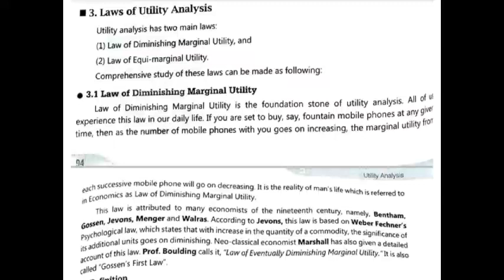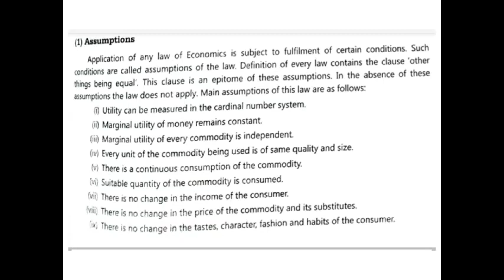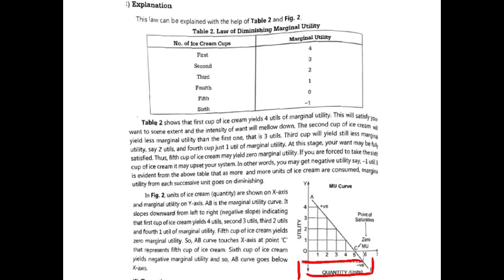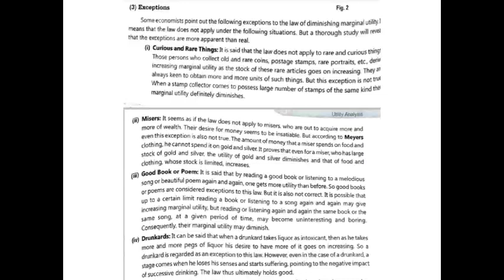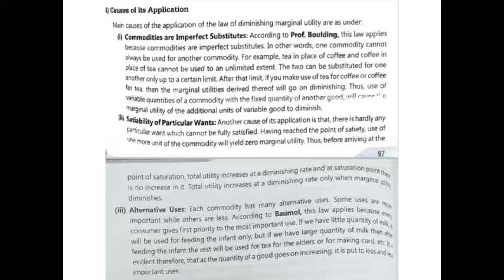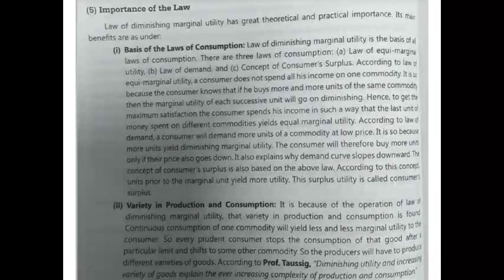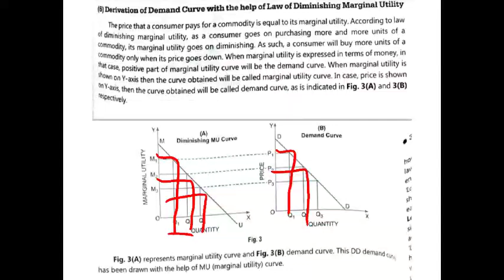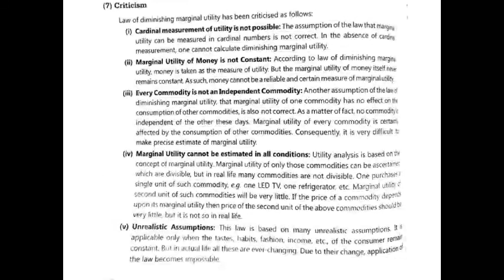Law of Diminishing Marginal utility